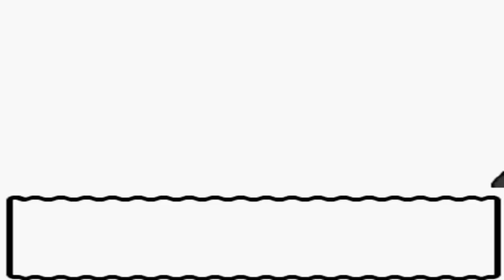Pokémon Kristall [DE] [38/68] Kraft des Winters